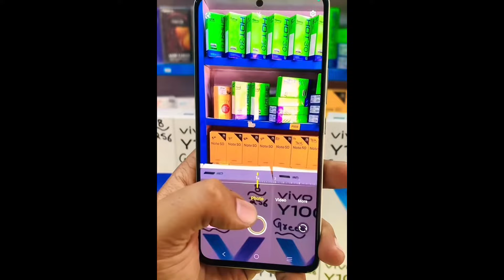Vivo Y100 Unboxing and Quick Review I Colour changing design | 80W charging AMOLED display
Vivo Y100 Unboxing and Quick Review I Colour changing design, 80W charging,
AMOLED display